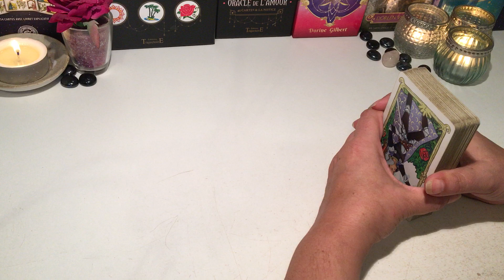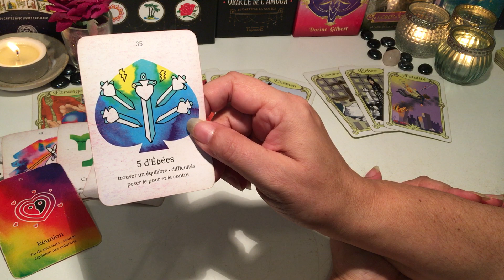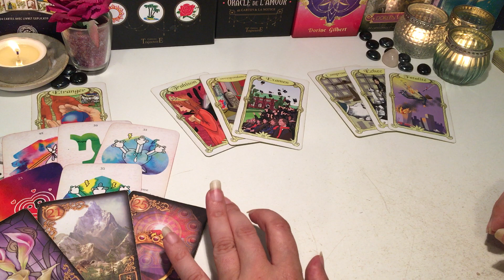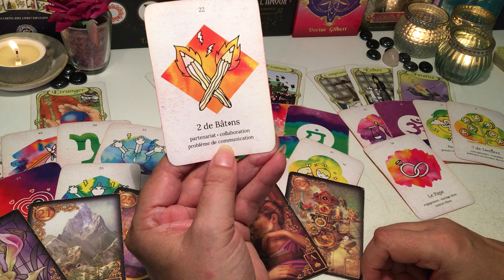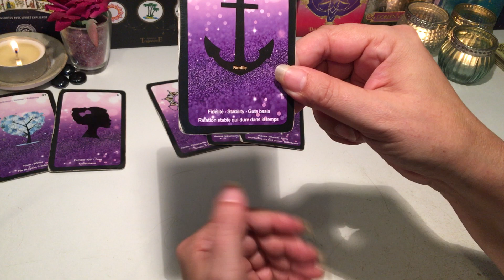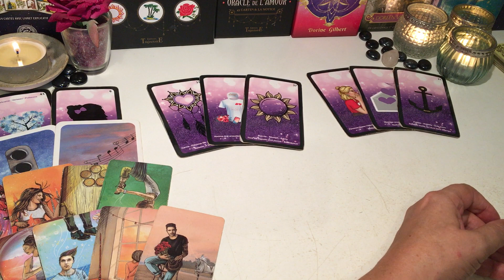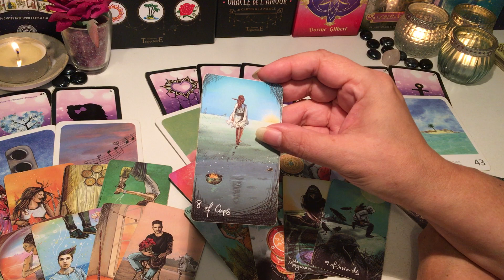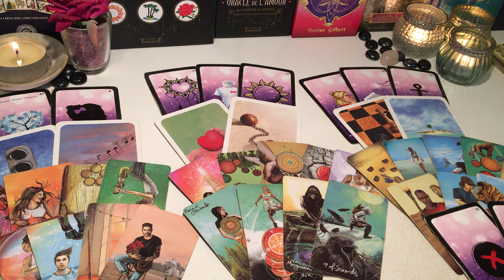🍀Prédictions Poissons Octobre 2023 - Amélioration en vue même si ça reste compliqué🍀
Time code : ⏱
😇 Introduction : 00:00
🍀 Général :         00:42
💌 Sentimental : 24:12

merci 😊🍀🙏